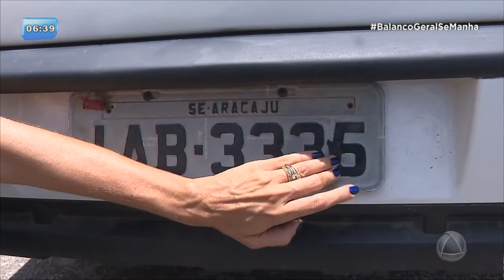Homem é preso após perseguição policial na capital - BALANÇO GERAL MANHÃ